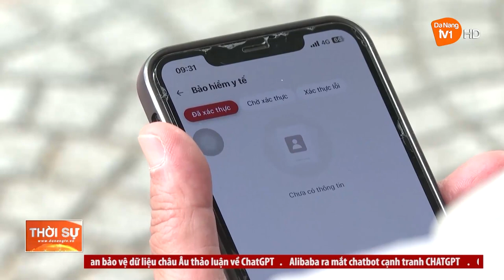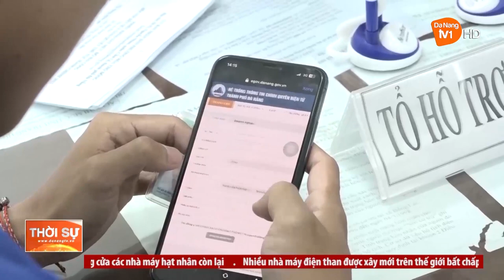PHÁT HUY VAI TRÒ THANH NIÊN TRONG TỔ CÔNG NGHỆ SỐ CỘNG ĐỒNG